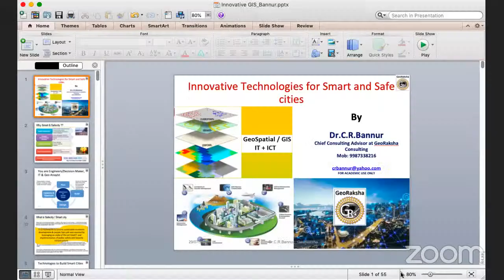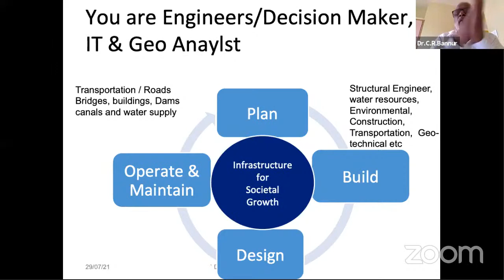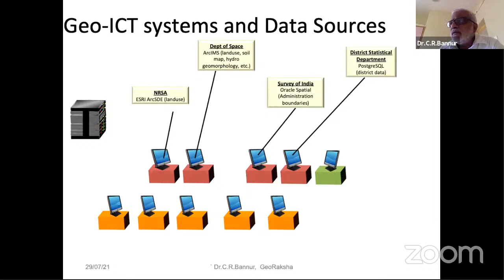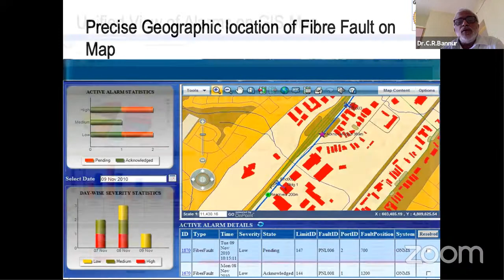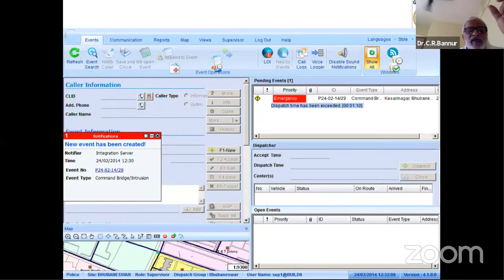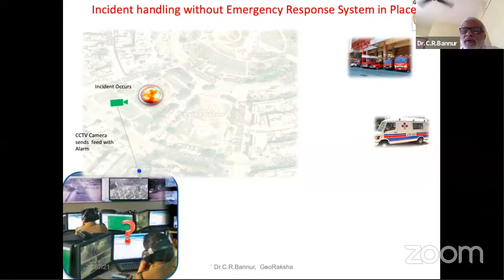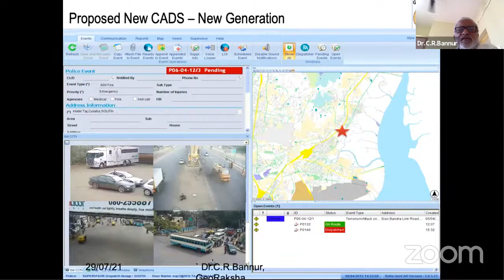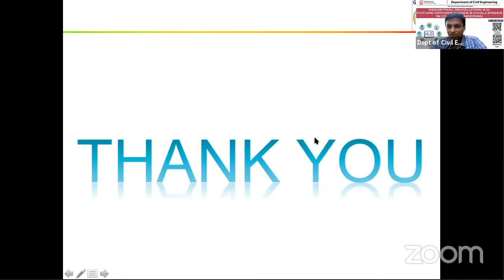Innovative technologies for Smart and Safe Cities | Industrial Revolution 4.0 FDP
Industrial Revolution 4.0: Future Opportunities and Challenges in Civil Engineering Day 2 Session 2

Innovative technologies for Smart and Safe Cities

Presented By
Dr.C R Bannur,
Chief Consulting Advisor,
GeoRaksha Consulting,
Mumbai, India

Hosted By
Department of Civil Engineering,
M S Ramaiah Institute of Technology
Bangalore